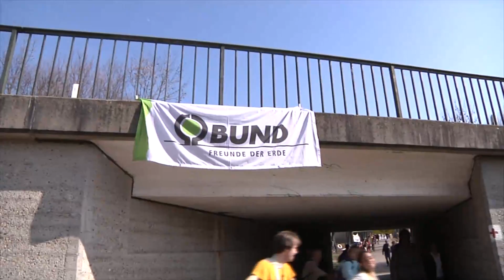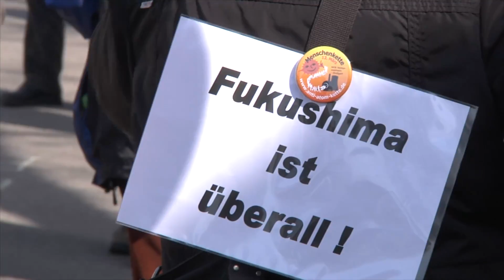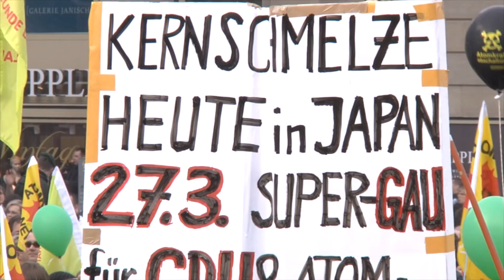Anti-Atom-Menschenkette Neckarwestheim - Stuttgart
Am 12. März 2011 haben rund 60 000 Teilnehmer eine zirka 45 Kilometer lange  Menschenkette gegen Atomenergie gebildet -- vom Atomkraftwerk (AKW) Neckarwestheim bis zur Villa Reitzenstein in Stuttgart.